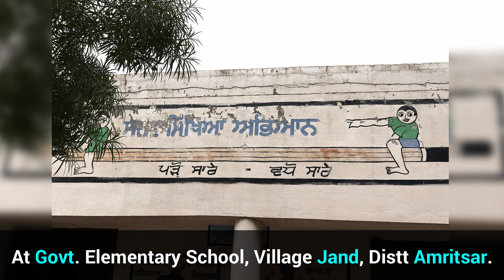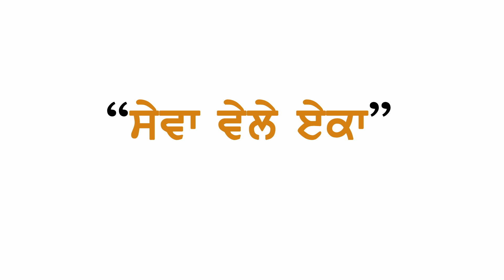Shoe Giving - Campaign - 227.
ਪਿੰਡ ਜੰਡ, ਜ਼ਿਲ੍ਹਾ ਅੰਮ੍ਰਿਤਸਰ। Shoe Giving - Campaign - 227 at Elementary School, Village Jand, Distt Amritsar.